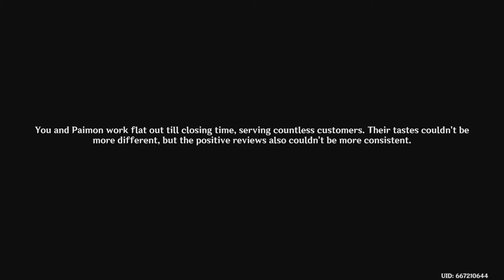Genshin Impact_ep.Umm Delicious?!